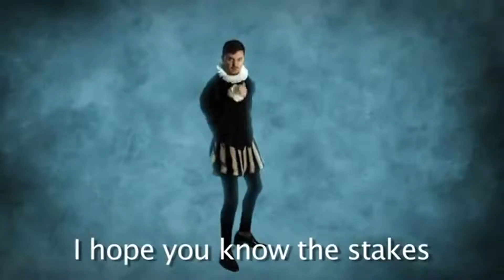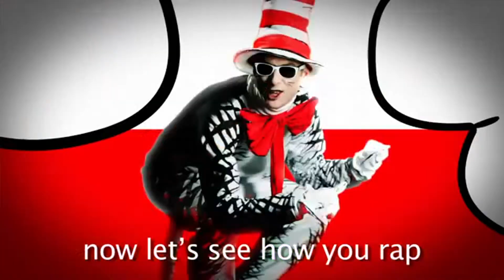ErbohPoop: Docktor Suzake Spear vs Will E Ham Soos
Made with the YTVE because I can't find or do any easier ways to make a YTP.